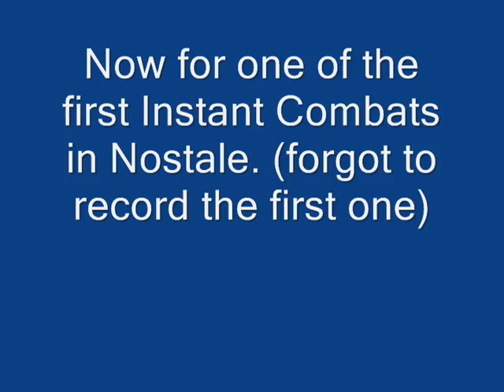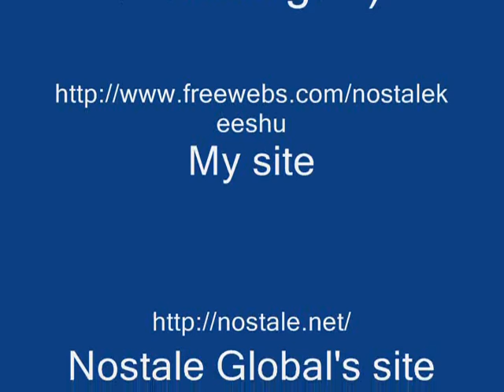Nostale Global's Anniversary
I didn't put a tremendous amount of effort into this unfortunately. I just wanted to show you how the first Instant battle was like. And a couple clips from 2 different instant Combats on the first day of Nostale Global.

I will post the names of all/most of the people shown in these videos, because youtube doesnt have the best quality, and these videos already have reduced quality because I was still new at recording videos, so i compressed them wrong.